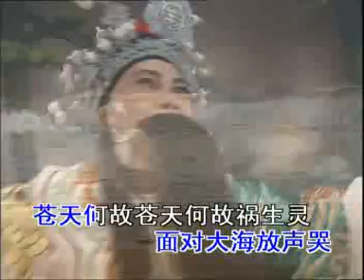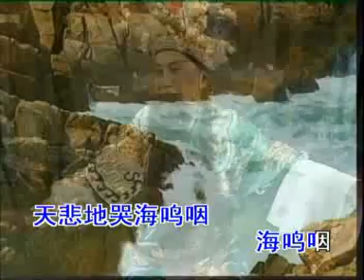潮剧唱段 黄盛典专辑 《社稷为重家事轻》选曲《终南魂》 演唱：黄盛典 标清